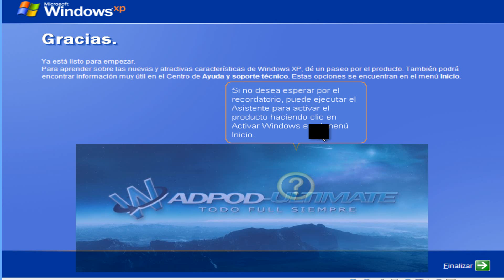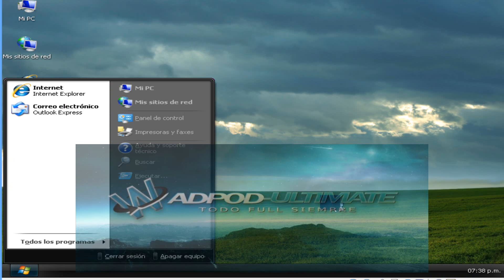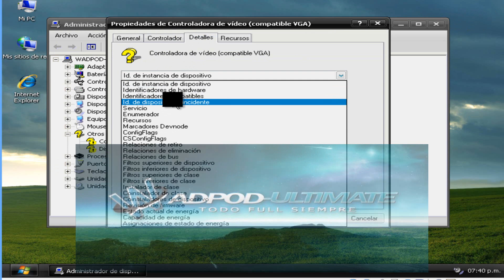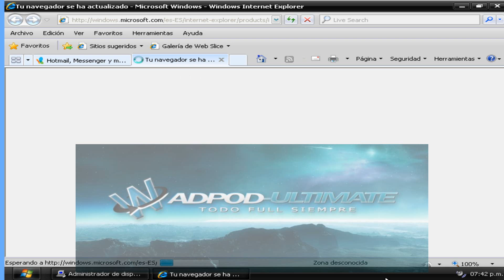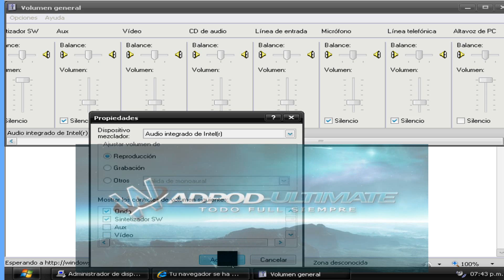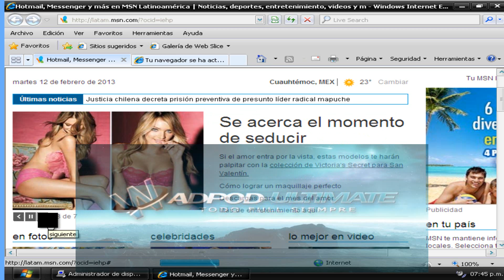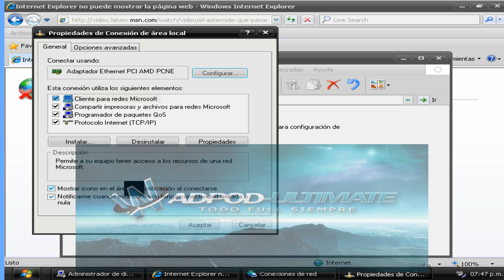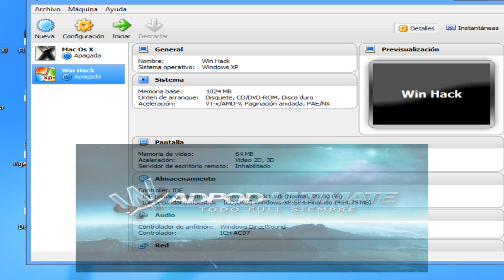Win Xp Sp4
Video con causas educativas y para recordar viejos tiempos U_u :'( .
Vídeo en donde se muestra el arranque del disco original Windows Xp Professional. este es el service pack 3. pero en todas las versiones (almenos caseras de windows xp), asi iniciaba windows xp. con esa bonita y ardua música =)
nota: en este sistema se ve múy alterado y tuneado, a lo cual solo digo que lo único original aquí es la música y arranque del S.O win xp prof. de ahí en fuera todo lo demás como se muestra en el video, esta por completo casi alterado. enfin gracias por ver el video.
Atención: Este video fue echo con fines educativos solo y exclusivamente para que vean que se puede montar un S.O Win Xp Prof en una maquina Virtual en este caso fue la de Oracle. enfin solo eso de nuevo gracias. y manita arriba. :)